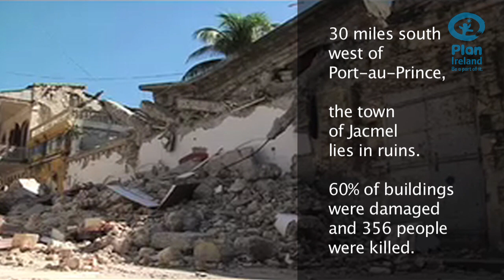Plan Ireland - A Song for Haiti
30 miles south west of Port-au-Prince the town of Jacmel lies in ruins.
60% of buildings were damaged and 356 people were killed.
Plan sent a vital aid shipment which docked in Jacmel harbor.
4,000 tents and 300 family kits were loaded and packed into trucks.
Tents and family kits are distributed to families with children living in camps in the Jacmel area allowing children to sleep safely at night.

Plan is providing food to three camps cooked by community volunteers.
For most people in the camp it will be their only meal that day.

Plan staff play games with the children to help them overcome the trauma and forget their situation for a brief time.